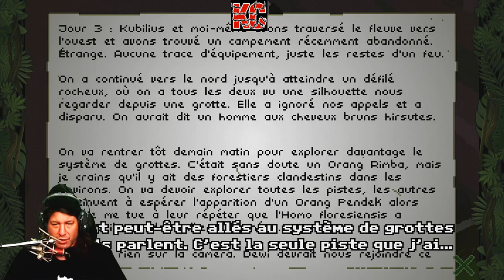Sumatra: Fate of Yandi Live Gameplay Épisode 3 Fr Karibou Canadien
Seul et perdu au milieu de la jungle après un terrible glissement de terrain, Yandi doit rentrer chez lui et retrouver son amie, Adiratna.

Mais dans l'immensité de cette forêt inexplorée et de ces terres désolées, il lui faut affronter bien des dangers et percer maints secrets.